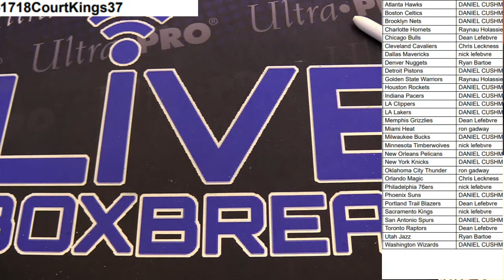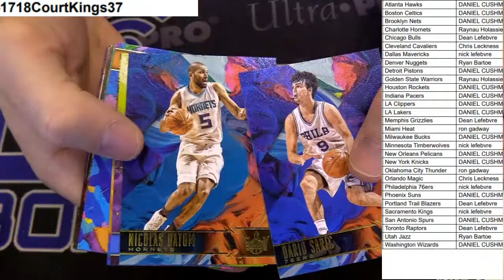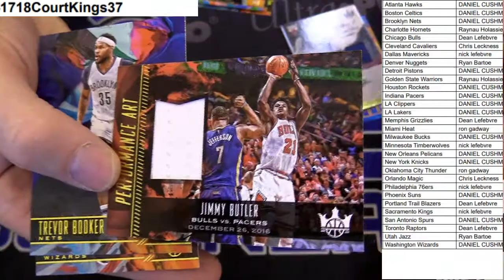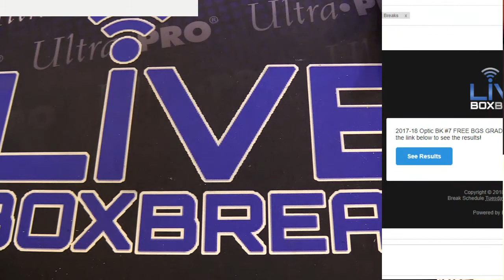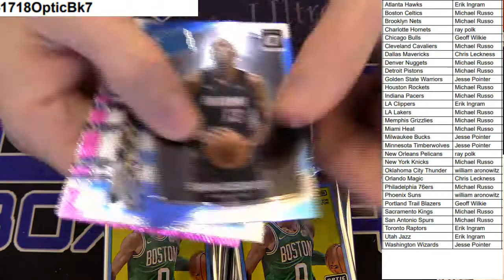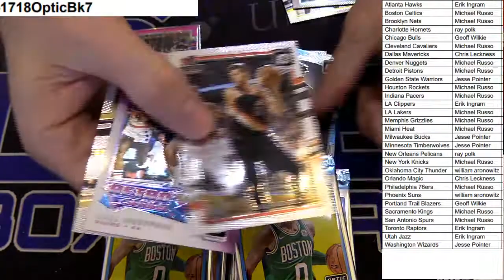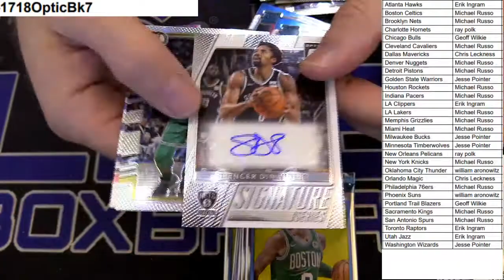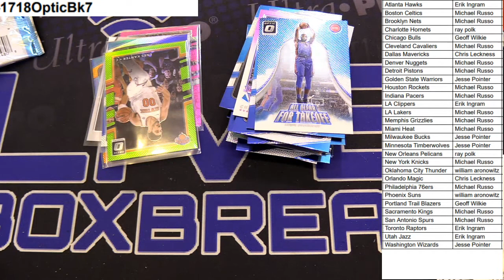17118 COurt Kings #37 and Optic #7 LBB